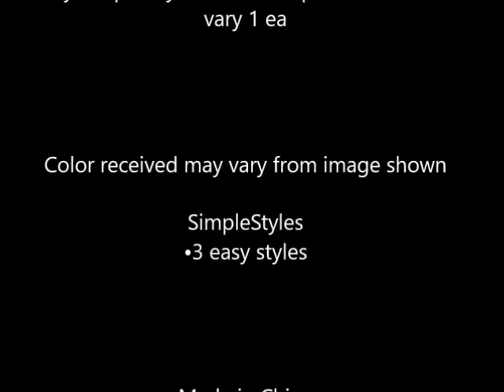Goody Simple Styles Modern Updo Pin, Colors will vary 1 ea